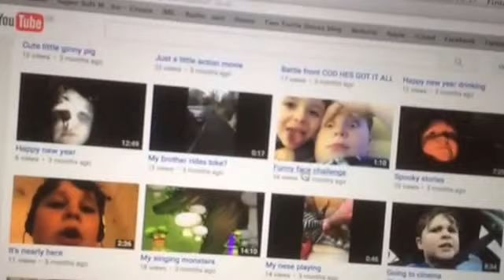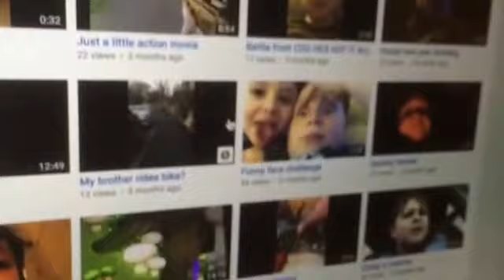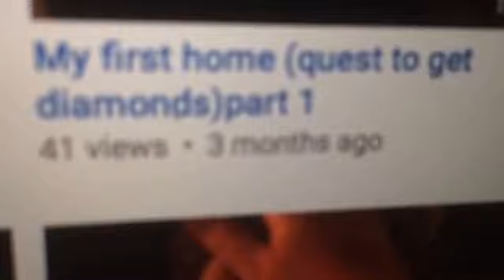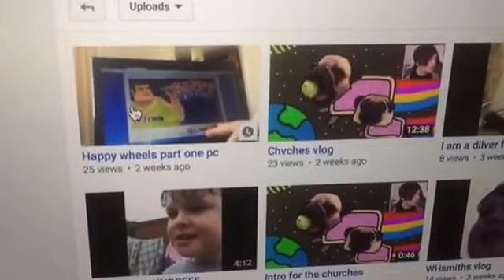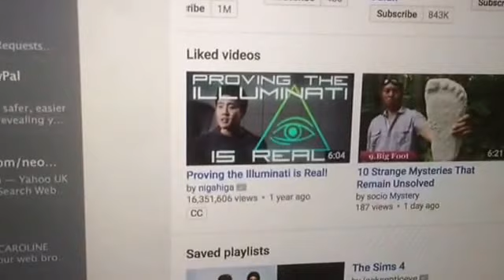18 subs again uploud every week